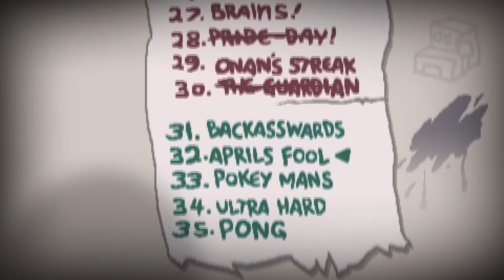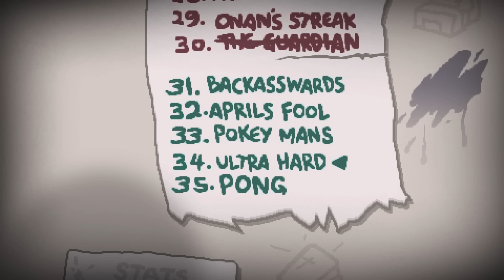NEW PONG CHALLENGE! Binding of Isaac Afterbirth Plus DLC Ep.5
We take on 1 of the 5 new challenges added in from Afterbirth Plus!